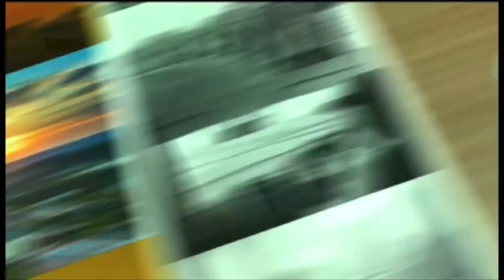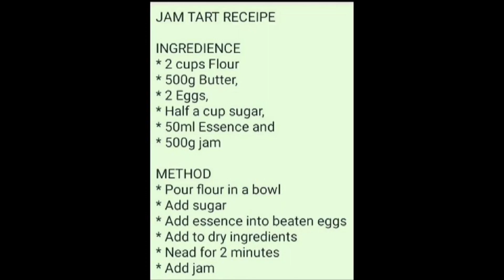Ekhaya Jikelele @07h00 I 08 September 2023